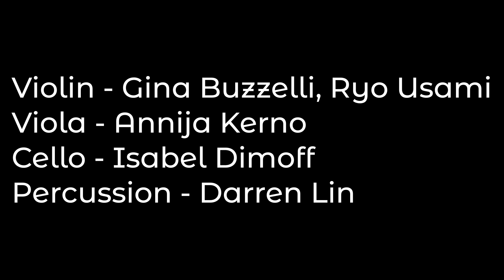Untitled #2 - Joseph Pereira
The virtual premiere of Untitled #2 by Joseph Pereira, written for [sunflower]'s "Through the Pavement" series.

[sunflower] is:
Gina Buzzelli, Ryo Usami - Violin
Annija Kerno - Viola
Isabel Dimoff - Cello
Darren Lin - Percussion

Video Editor - Gina Buzzelli